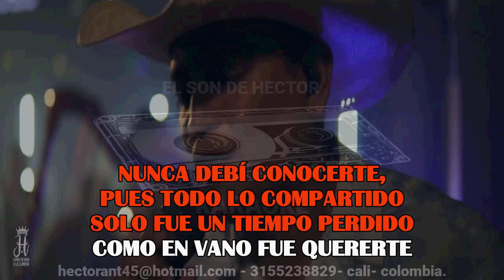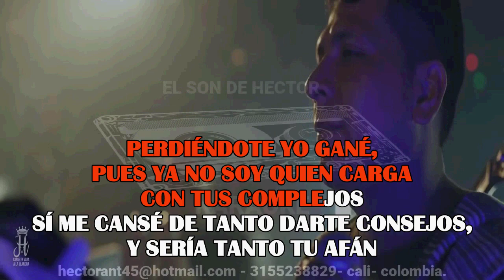NUNCA DEBI CONOCERTE JHON ONOFRE KARAOKE DEMO 2023 165 EXCLUSIVOP DEL SON